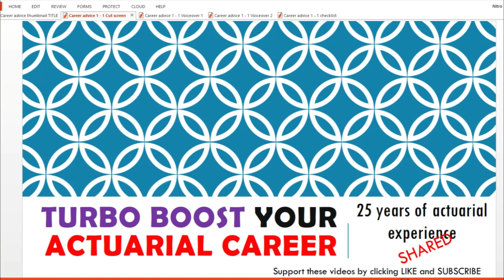S1 E1 P0: actuarial career advice from top actuaries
This video introduces a series of actuarial career advice videos from top actuaries (and from me, Paul Moorshead!).

There will be a number of videos following this one, each highlighting the actuarial career advice which an individual top actuary would like to share to help the next generation have a successful career.

This video also features my, Paul Moorshead's, career advice.

The question being answered in episode 1 is "What do I wish I'd known when I started my career?"

Click here for the videos from the top actuaries:
Introduction and Paul Moorshead:

Chief Actuary, Lloyd's Syndicate:
Coming shortly

Click here for a checklist of all the advice:
Coming shortly